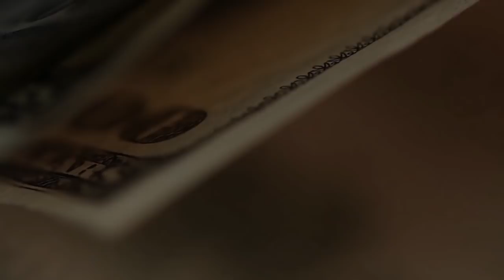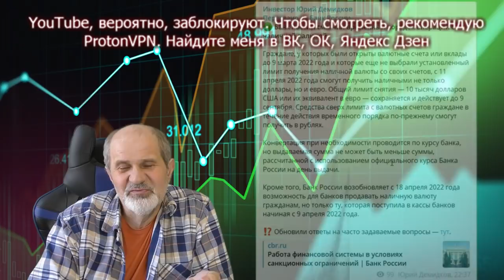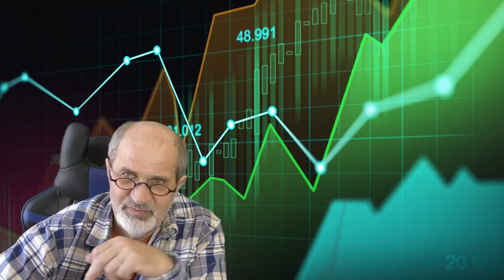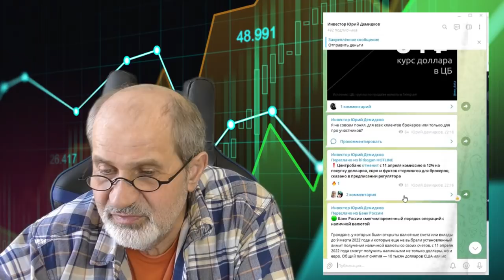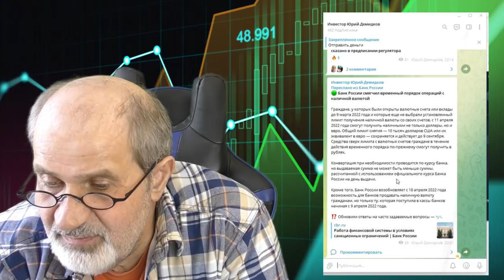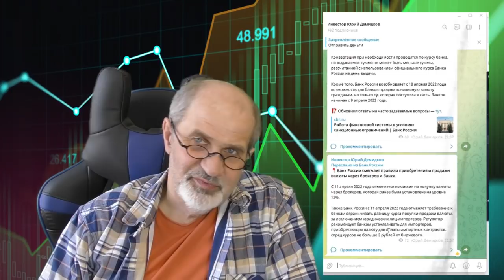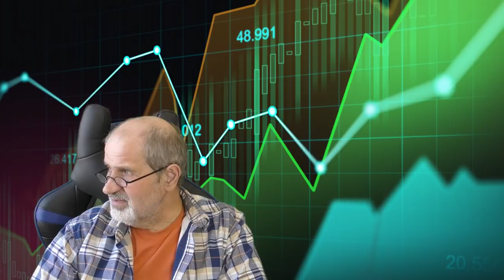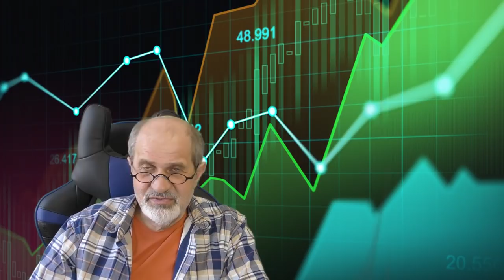Доллар. Черный рынок убит. Кто купил фьючерсы - здорово заработает.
После того, как торги на Мосбирже в пятницу, 8 апреля, завершились, вышли сразу несколько новостей, которые просто убивают черный рынок валюты, который начал возрождаться, и прекращают укрепление рубля.
В последние дни позиции по фьючерсам на Мосбирже сильно росли, люди очень много заработают.